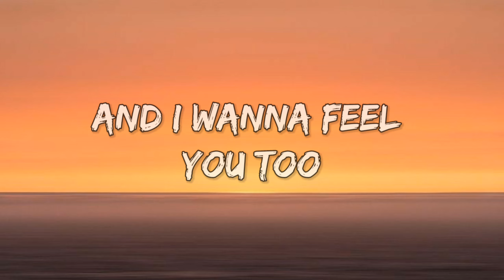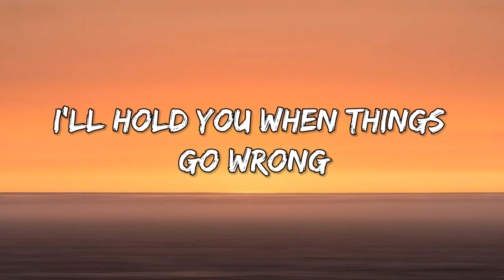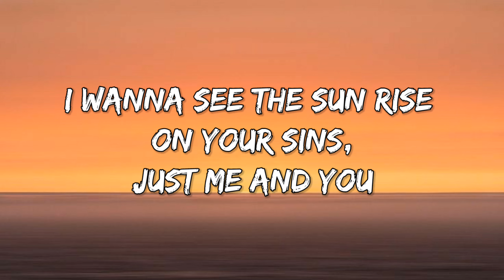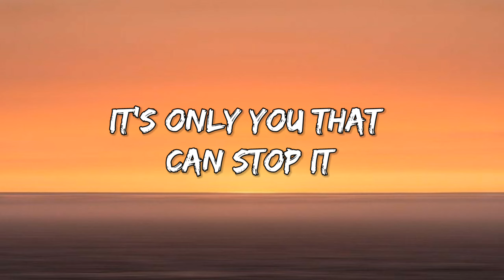Zayn & Sia - Dusk Till Dawn (Lyrics)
[ZAYN harmonizing~]